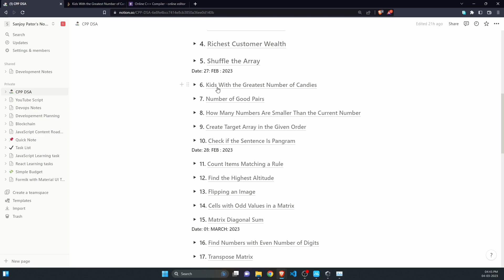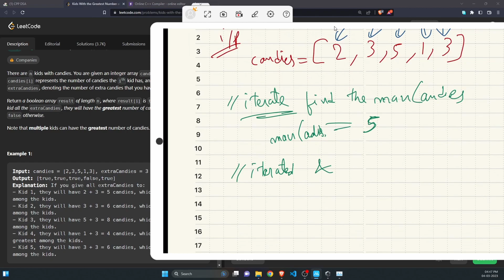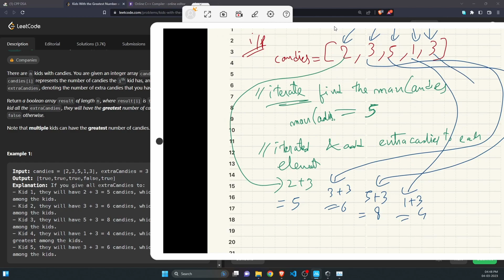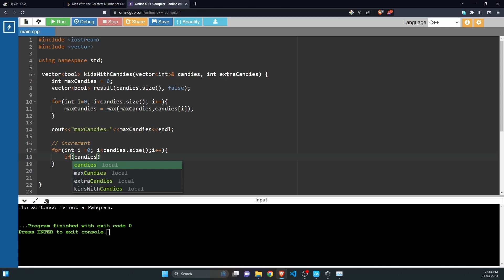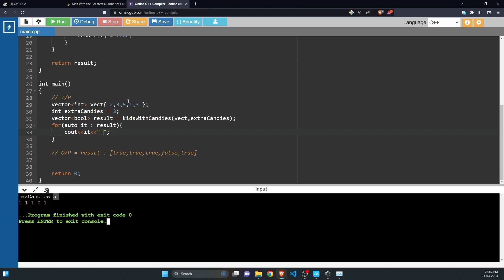006 LeetCode - 1431. Kids With the Greatest Number of Candies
Daily problem solving - DSA
1431. Kids With the Greatest Number of Candies

Welcome to this video where I will be solving the LeetCode DSA problem "1431- Kids With the Greatest Number of Candies".

In this problem, we are given an array of integers representing the number of candies each child has, and an integer representing the maximum number of candies a single child can have. Our task is to determine which children can have the greatest number of candies by adding extra candies to their initial amount.

I will be breaking down the problem statement, analyzing the requirements, and explaining each step involved in solving the problem. I will start by discussing some of the possible approaches we can take, and then proceed to implement the most optimal solution.

As I walk through the solution, I will share my thought process, explain any complexities or optimizations, and highlight any key takeaways that can help you solve similar problems on your own.

By the end of this video, you will have a clear understanding of how to solve the problem of Kids with the Greatest Number of Candies and be equipped with the knowledge to solve similar problems such as array manipulation and conditional logic.

Whether you are a beginner or an experienced programmer looking to improve your problem-solving skills, this video is for you. So, if you're ready to learn, join me on this journey and let's get started!